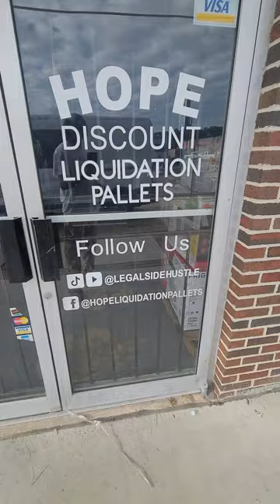join my private support group reseller community